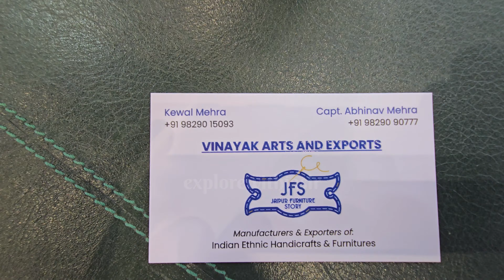Luxury Leather Furniture Indian Ethnic Handicraft Business Startup Jaipur Furniture Story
Jaipur Furniture Story

📍 Location : Plot No. 5, Sudershanpura (Extn.), Industrial Area, Jaipur - 302006